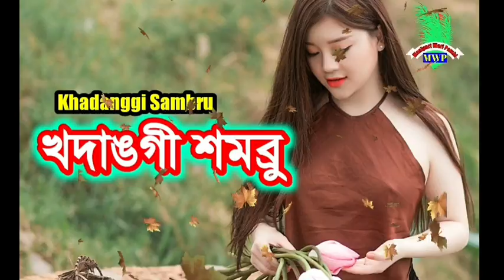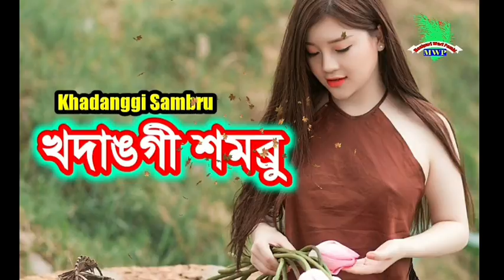"KHADANGGI SAMBRU" || Manipuri Romantic Story || Manipuri Wari Pambi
welcome to manipuri Wari Pambi channel

manipuri story

Thanks